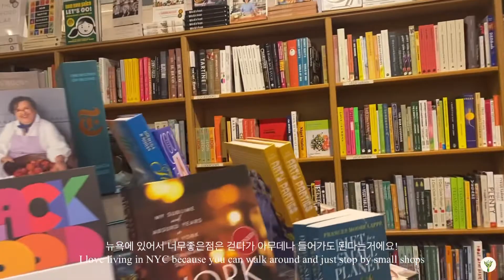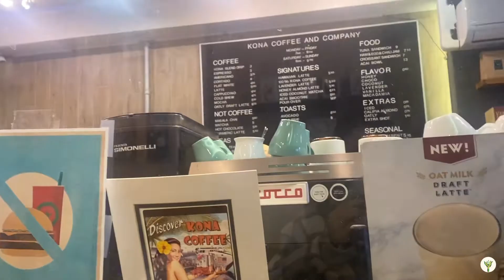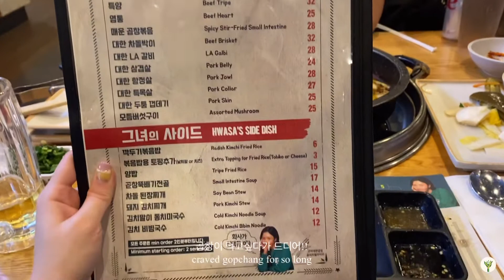[VLOG] March | New York City Ballet, Brooklyn, Where to eat in NYC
Hello everyone! I hope you enjoy my march vlog :)